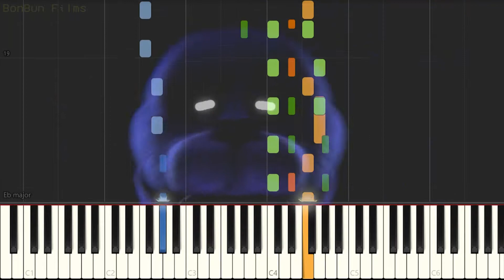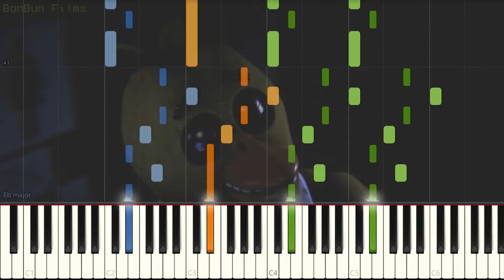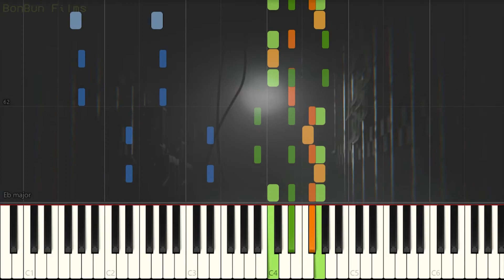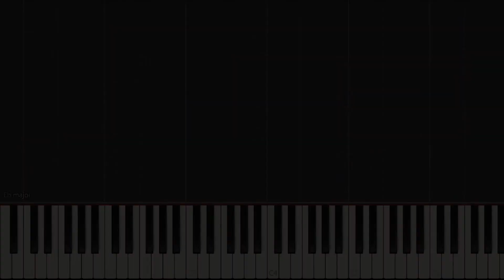Griffinilla - Stay Calm | Piano + Cello + Drums Cover, free sheet